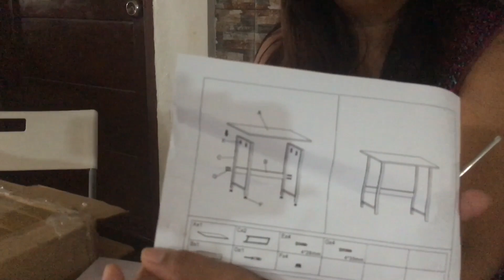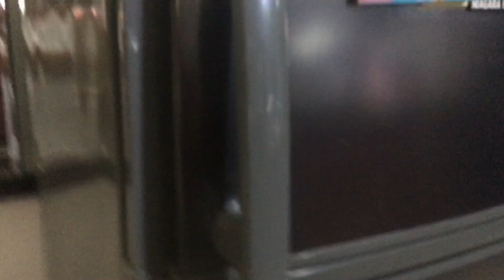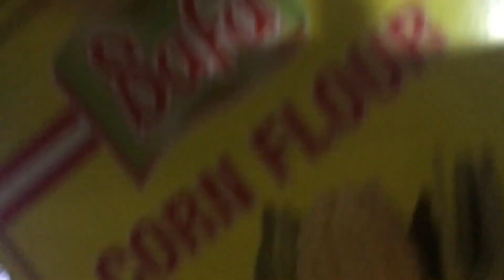NASIRA ANG PABORITO NI NANAY NA SAPATOS, NGUMITI NA! HAHAHAHA. BARRIO LIFE/ LOVELACE VLOG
Saludo po ako sa mga mag sasaka na nabibilad sa gitna ng araw at nababasa sa lamig ng ulan. Napaka hirap na trabaho pero sa inyo nag mumula ang ikinabubuhay ng mamamayan...

Address:SAN ANTONIO ( butao) Dist. 4
                 CUYAPO,NUEVA ECIJA
                  3117   PHILIPPINES